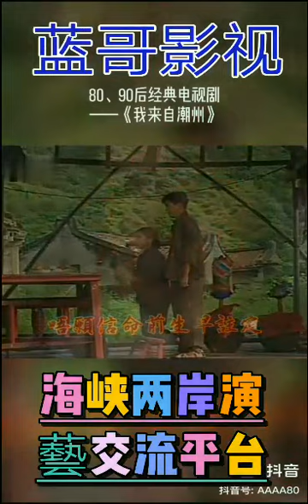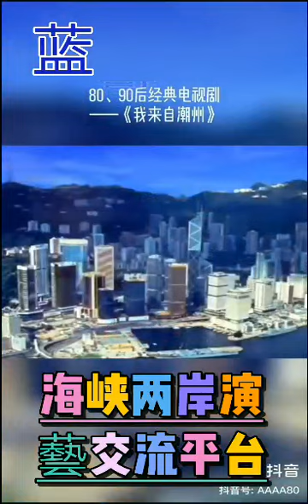華人之光「世界台灣名曲」吉馬創辦人《陳維祥》如今公司經典歌曲 3000 多首中最🉐️意歌曲「愛拼才會贏」想再一次震撼歌壇！【第三集】演藝交流平台